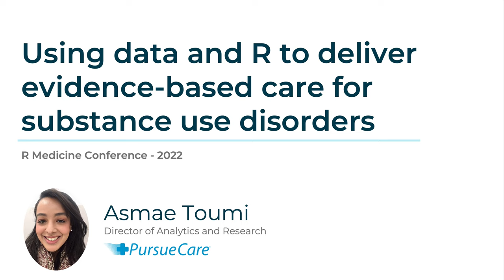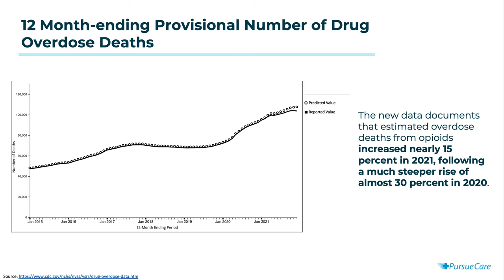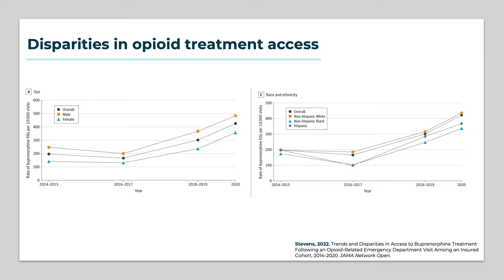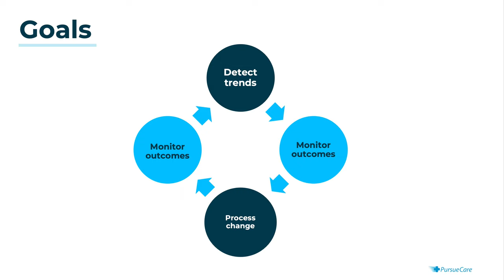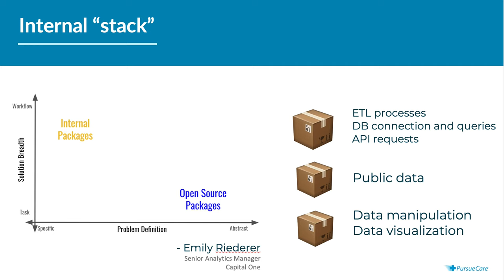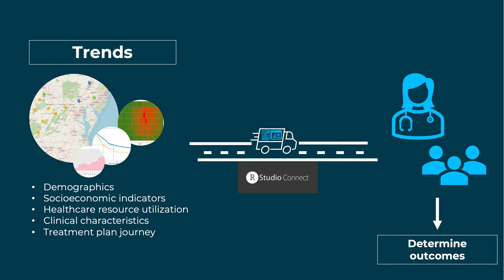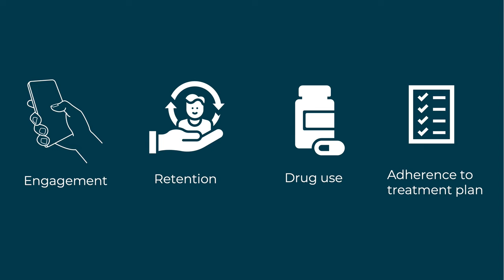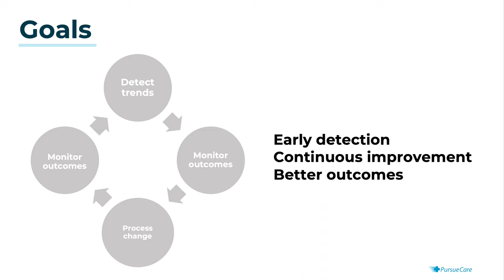Using data and R to deliver evidence-based care for substance use disorders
From R/Medicine Conference 2022

Asmae Toumi, Director Of Analytics at PursueCare

Background: The deaths from the U.S. opioid epidemic have reached a new record, totaling 108,000 in 2021 according to the CDC. The number of drug overdoses has quadrupled since 1999. Curbing this unrelenting crisis is at the heart of many interventions by the government, public health experts, providers and community activists. PursueCare is a company offering comprehensive care for substance use disorders and other mental health conditions through telehealth technology and in-person treatments. Asmae Toumi, the director of analytics and research at PursueCare, will talk about how data and R/RStudio’s public and professional tools are being used to deliver evidence-based care and monitor outcomes.

Main Sections

0:00 Introduction
0:32 Understanding the epidemic
1:24 12 Month-ending provisional number of drug overdose deaths
2:46 Disparities in opioid treatment access
3:32 PursueCare
4:48 Goals
5:26 Detecting trends
8:40 Trends
9:56 Monitoring outcomes
11:03 Process changes
11:34 Goals loop
11:53 Closing and thank you!

More Resources